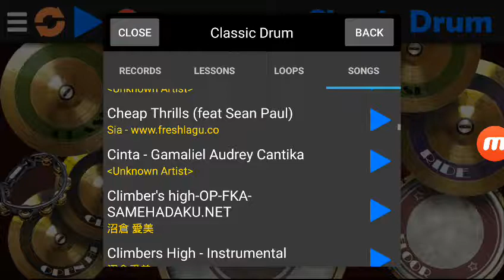"サクラミツツキ" SPYAIR ”SAKURA MITSUKI” - Drum Cover Virtual [OP 13 Gintama]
Opening Gintama 13

Artist: SPYAIR
Title: Sakura Mitsuki